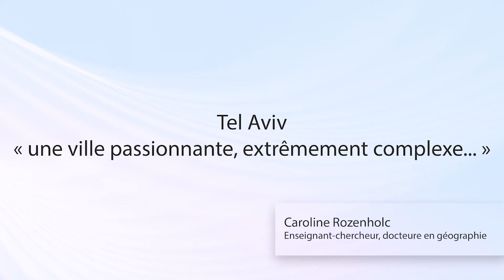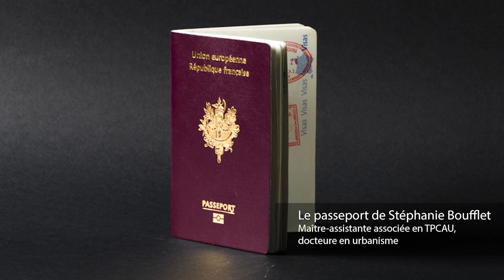La comparaison internationale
Présentation en vidéo du Centre de Recherche sur l'Habitat.
Le CRH-LAVUE (UMR CNRS 7218) est situé au 7ème étage de l’ENSA Paris-Val de Seine. Il comporte une soixantaine de membres. Ses travaux portent principalement sur la production et la gestion du cadre bâti, la qualification sociale des espaces urbains ainsi que sur les enjeux propres aux espaces publics urbains.